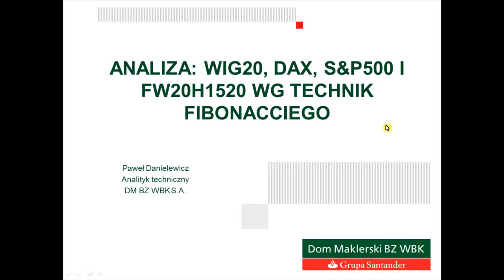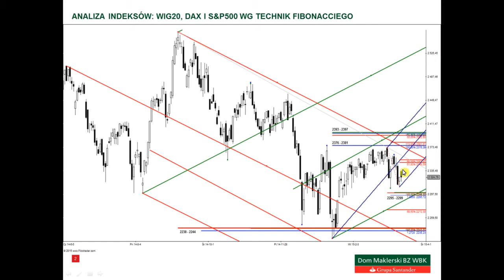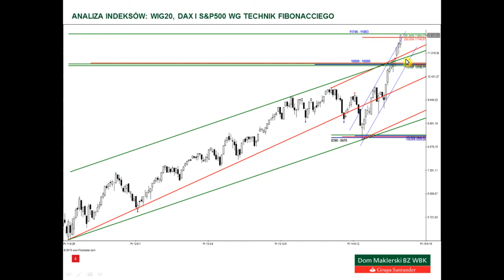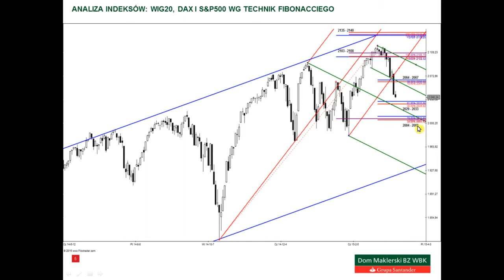Analiza WIG20, DAX i S&P500 - 12.03.2015